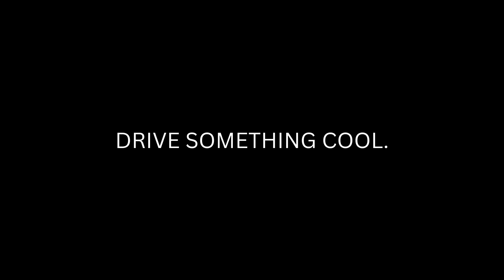Rick - NFI Empire Customer Testimonial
What is it like purchasing a vehicle from NFI Empire? One of our recent customers talks about his experience: 🗣️

Want to Drive Something Cool like Rick?